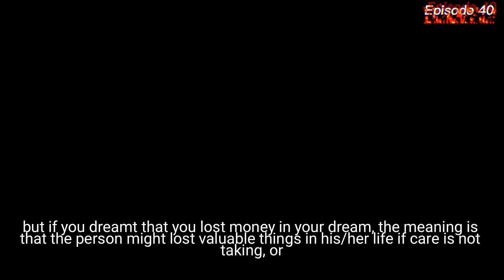EPISODE (40) RIRI OWO TÀBÍ INKAN OGBIN LÓJÚ ÀLÁ(seen money or seeds in your dreams). ITUMORE..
EPISODE (40) RIRI OWO TÀBÍ INKAN OGBIN LÓJÚ ÀLÁ(seen money or seeds in your dreams). Itumore: by shaikh Al qohiry